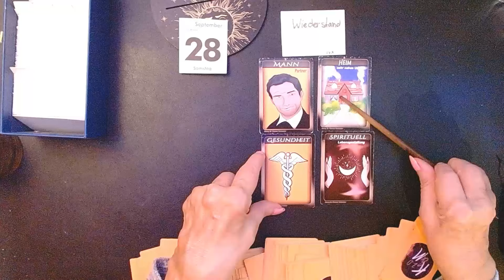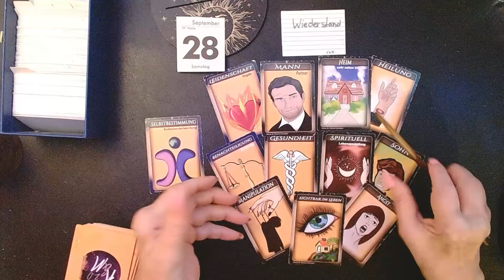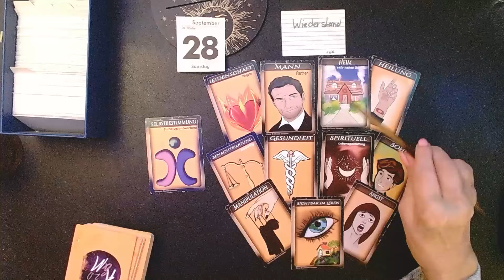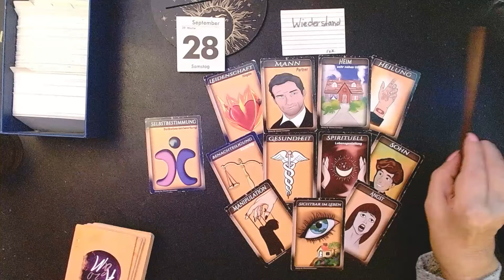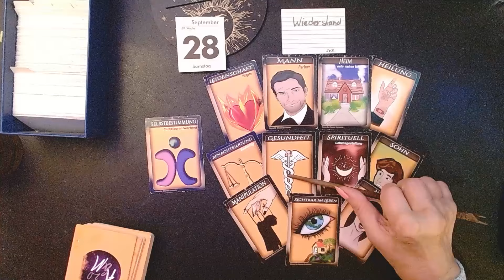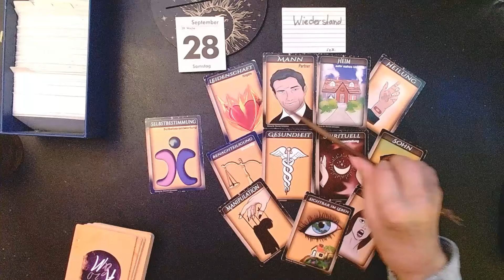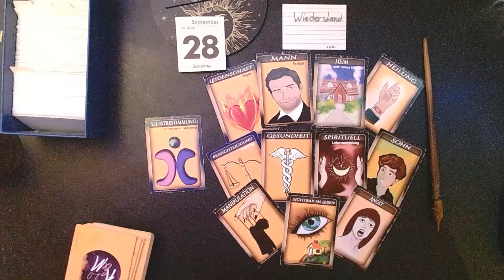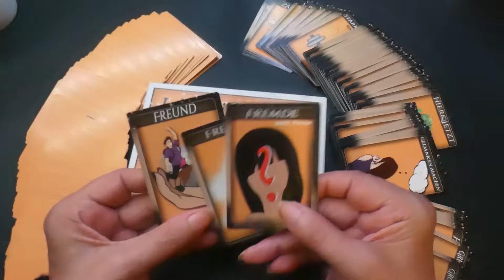28.09.2024 Tagesorakel Tagesenergieenergie Tageskarten